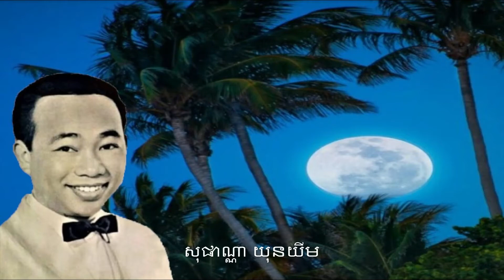ទេពធីតាក្នុងសុបិន - ស៊ីន ស៊ីសាមុត